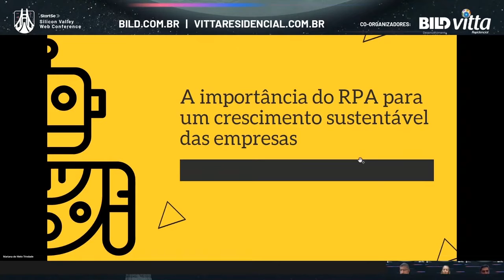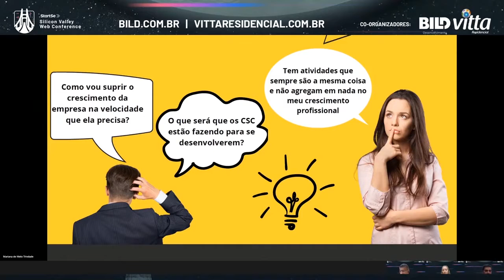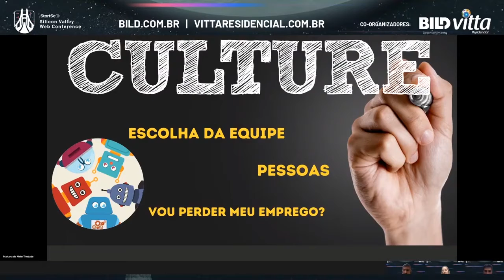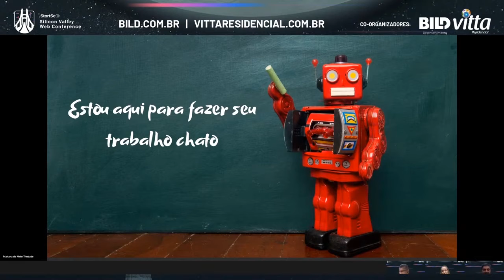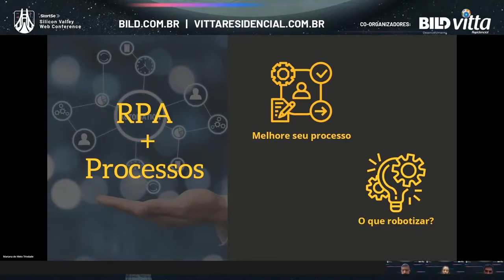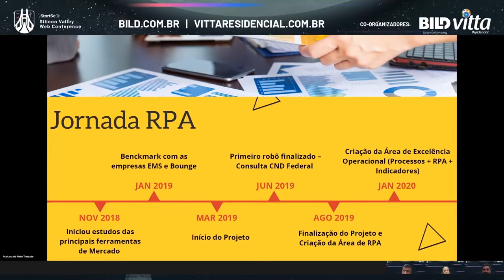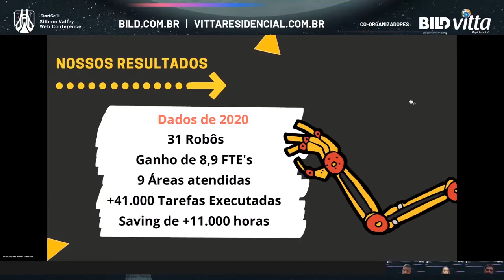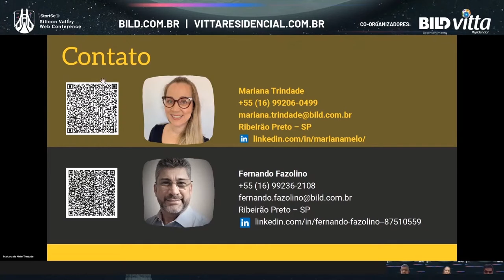Bild & Vitta - SVWC - A Importância do RPA para um Crescimento Sustentável das Empresas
Análise do impacto que o RPA tem na transformação digital nas empresas, permitindo um crescimento de demandas de forma sustentável.

Palestra exibida no dia 28/10/2020